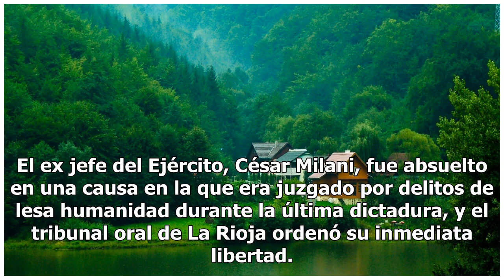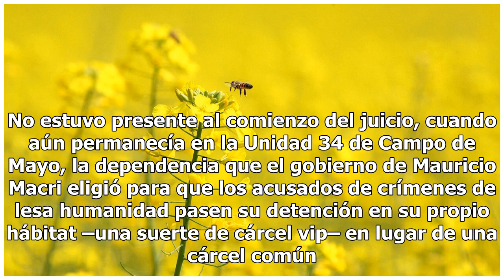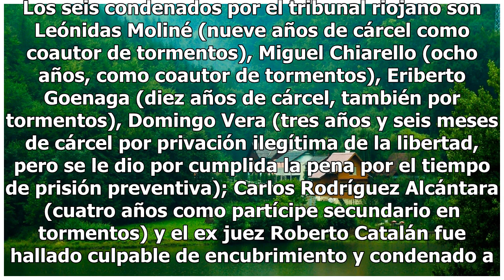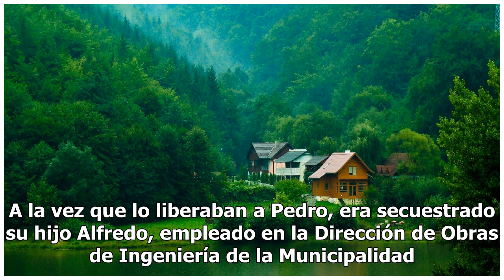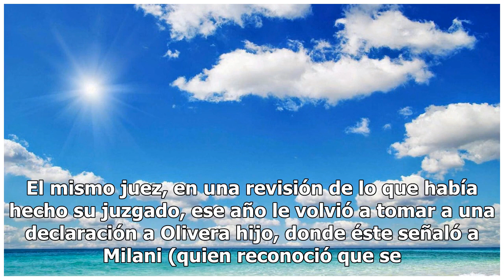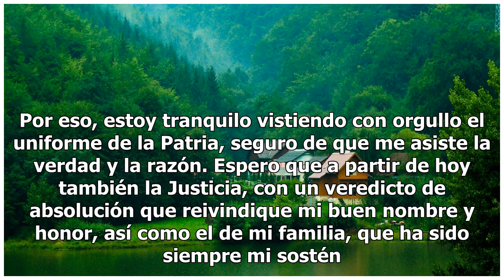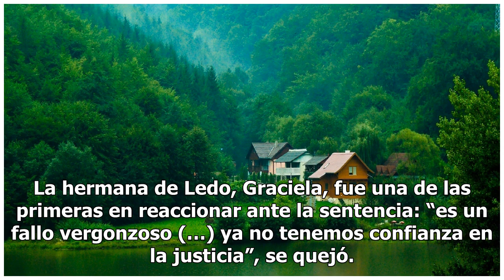Milani fue absuelto en el caso Olivera - Baradero Te Informa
El ex jefe del Ejército, César Milani, fue absuelto en una causa en la que era juzgado por delitos de lesa humanidad durante la última dictadura, y el tribunal oral de La Rioja ordenó su inmediata libertad. Era el juicio por el secuestro de Pedro Adrián Olivera y los tormentos a su hijo Ramón Alfred...